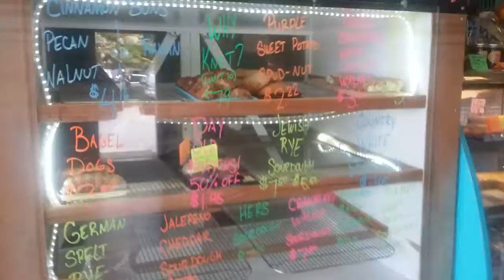Big Island Hawaii Tin Shack Bakery legendary